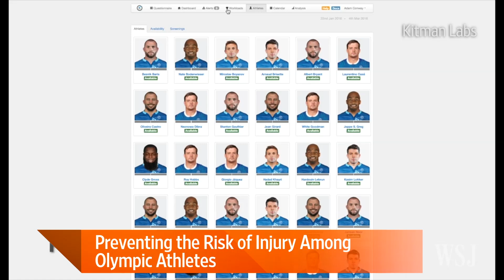Big Data Helps Prevent Olympic Athlete Injuries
Big data meets the Olympics. Kitman Labs CEO Stephen Smith joins Lunch Break with Tanya Rivero and explains how his company has partnered with several Olympic teams to prevent future injuries through data and analytics. Photo: Getty